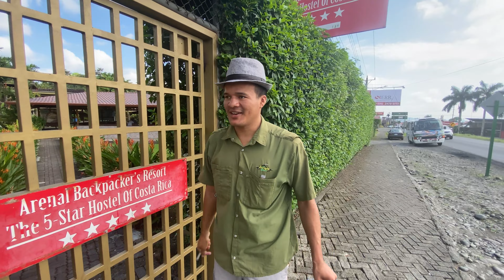Climbing The TOP of Arenal volcano, Costa Rica | MOST ACTIVE Volcano | EXTREME TRAVEL - LA FORTUNA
If You Enjoyed this Episode, & would like to support with a SUPER THANKS you can! so I can continue to keep make great fun & informative travel videos for you ALL or If You Want To help my channel grow so I can make more Travel Videos like this, I'm accepting donations. when you donate your contribution will help fund Future Videos & help me support people from around the world, Thank you for Supporting this Journey of Mine:

►INSTAGRAM! for Latest Content and Behind the Scenes for more Travels & more of Me to YOU!

Welcome to the 2nd Part of The La Fortuna Town of Costa Rica showing you a full experience through this Town. We will Journey to The Top of The MOST Famous & Highly ACTIVE Volcano of Costa Rica, called Arenal Volcano. Not only will we journey to the Top but we will learn the history behind the Volcano & the previous Eruptions it had within the Town + The Best Tour to take on your Next Journey to The Ultimate Experience.

In this 2nd Travel Series, I travel to Costa Rica and explore through All Regions, Discovering and Understanding a TRUE Costa Rica. Showing you the BEST REAL perception of the Country, from the people, their culture, the different cities/towns and my journey through it all. Followed by many travel tips, essentials & all you need to know as the BEST TRAVEL GUIDE so your ready for your experience.

I Hope you enjoyed this Fun 2nd of 3 Parts Video of La Fortuna , Costa Rica Travel Vlog on the Journey OF THE PURA VIDA OF COSTA RICA. let me know if I brought a smile on your face Drop a COMMENT Below, Support by Subscribing so I can keep making more videos ! PURA VIDA COSTA RICA. Here is the REAL COSTA RICAN EXPERIENCE.

BOOK YOUR TRAVELS HERE FOR THE BEST TOOLS IN TRAVEL THAT I USE LIKE 2ND NATURE FOR ALL MY TRAVELS!
+ Best Flights Platform EVER | CHEAPEST FLIGHTS + $25 OFF when you SIGN UP =
+ AIRBNB = GET A $95 CREDIT FIRST TIME SIGN UP THROUGH THIS